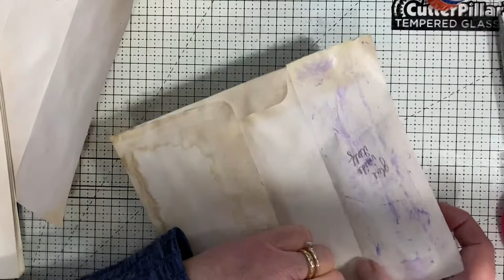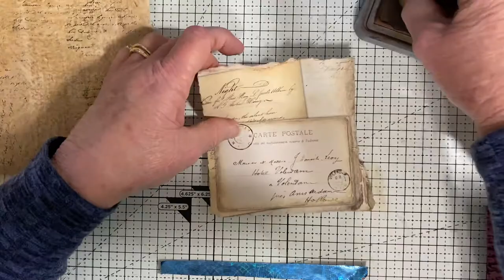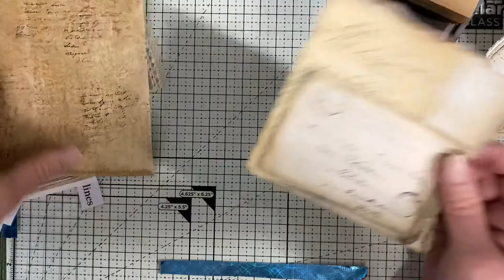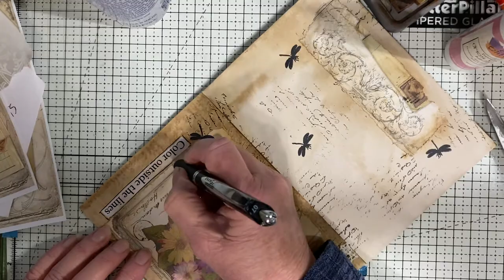Make a double envelope fold for a journal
A short lesson on how to make a double envelope fold for your journal

Peace0mind,
Chris